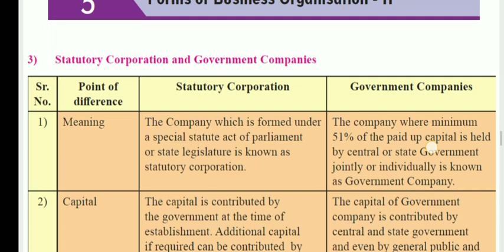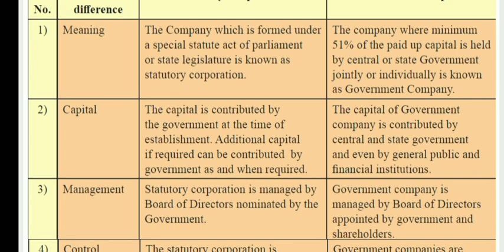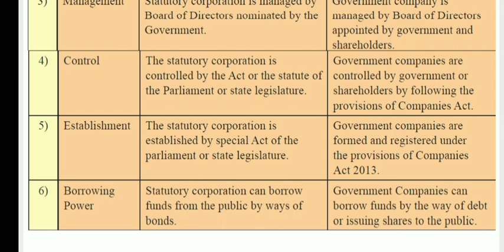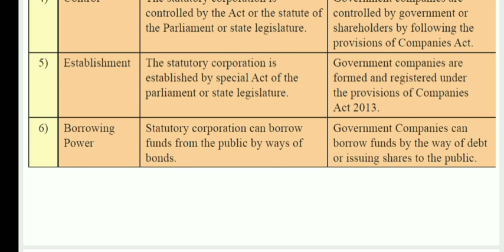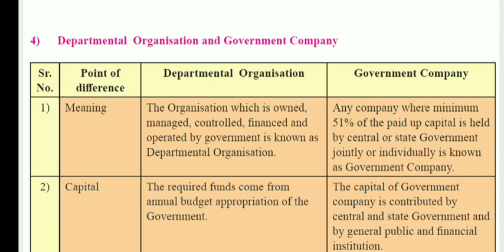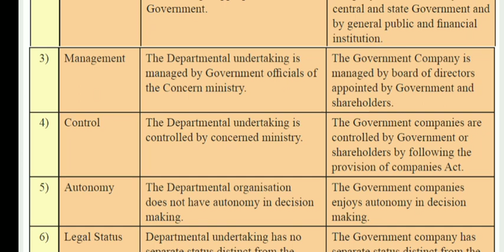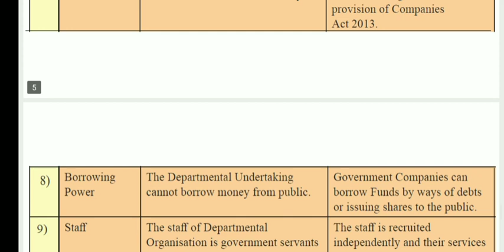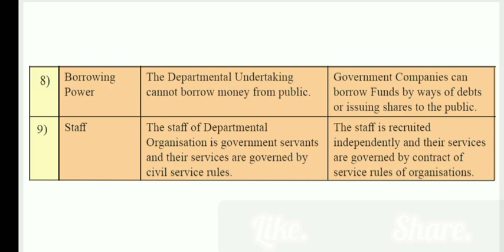Distinguish Between, Class 11th, Chapter 5. Forms of Business Organisation - II. Part 2.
Chapter 5. Forms Of Business Organistion - II.

Topic covered:

Distinguish Between:

✔ Statutory Corporation and Government Companies
✔ Departmental Organisation and Government Company

Private Sector Organisation and Public Sector Organisation
Departmental Organisation and Statutory Corporation